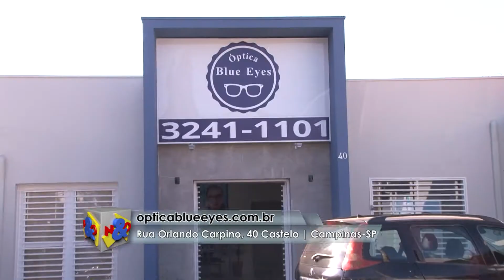Optica Blue Eyes 19 08 2017